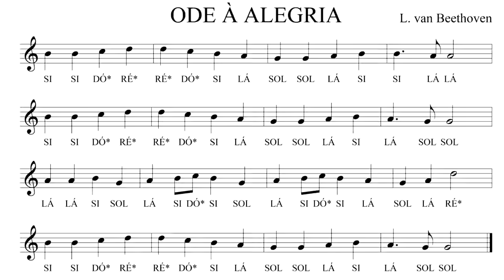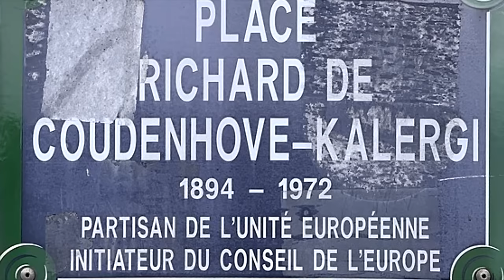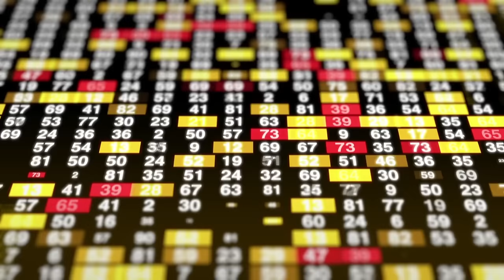O Plano Utópico para unir a EUROPA em 1920!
Ajude o canal:

16vmNcrA4Mvf7CaRLirAmpnjz1ZH3bWNkQ (Bitcoin)
LSCnrubCVcpuLrGTTLMqpwRTXvYz7vMbbA (Litecoin)
0x28aec946919c70e5e25d7c6785ede7622278b463 (Ethereum)
nano_1s6i6xwujzqnmie8nc3x8rfumdnebpsd6h4cp9wgkcpk4eb1xn5u7n48ok5b (Nano)
0x1302536c28695e47aaedd020aaf39f500cf6c22f (BNB)